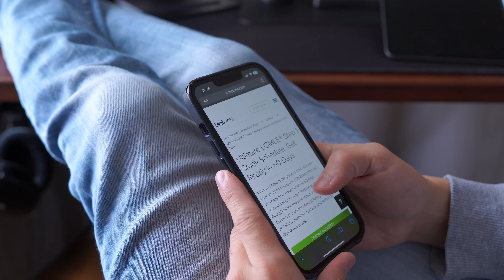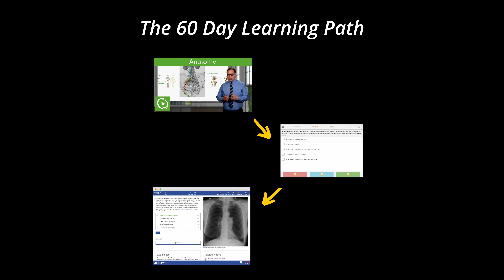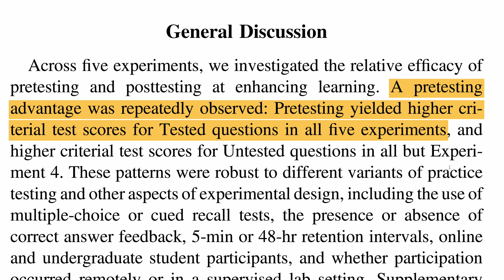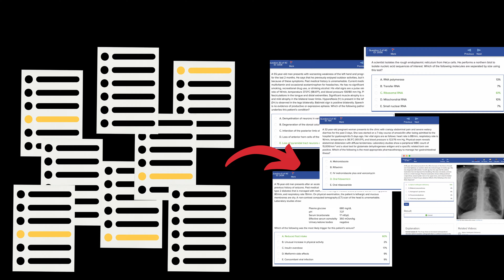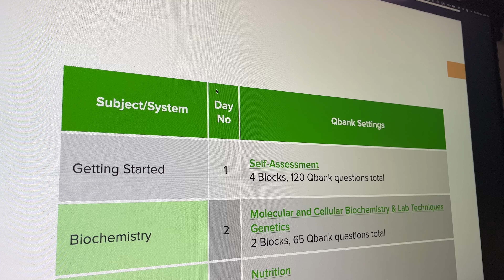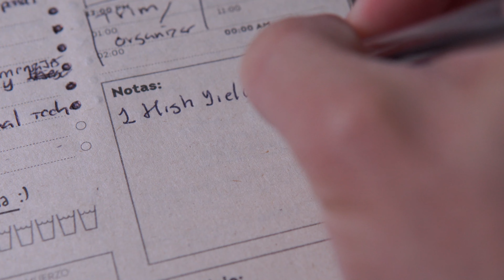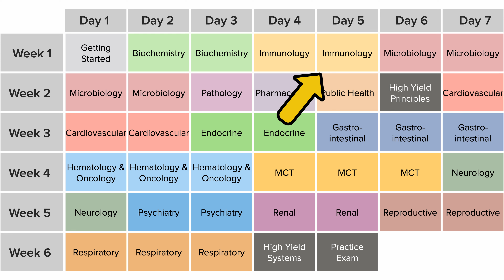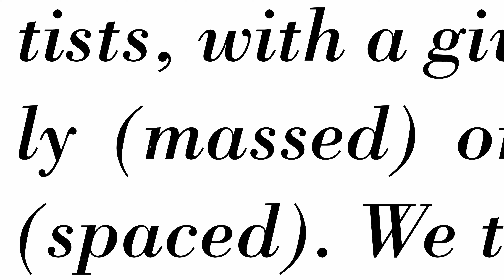Should YOU Use The Lecturio USMLE Study Plans?